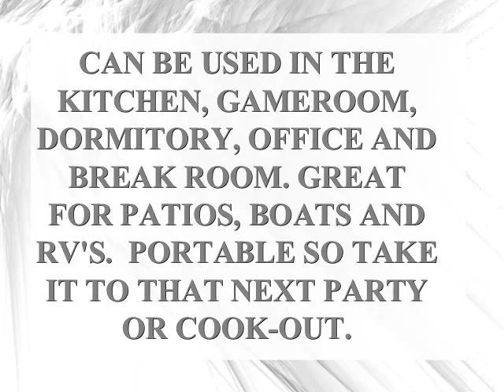Beverage Can Dispenser